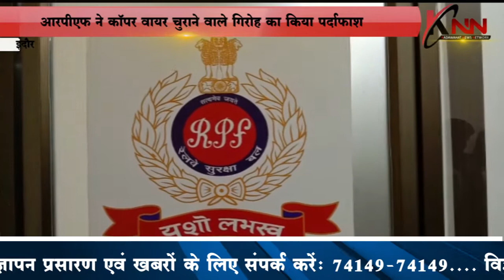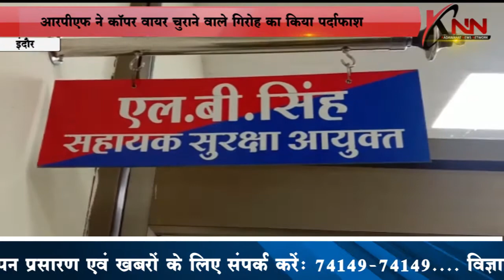RPF busted copper wire stealing gang | KNN News Indore KNN News Knn News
In Mhow section RPF busted copper wire stealing gang.

KNN (Kadwahat News Network) was launched on 15 November 2018 KNN is a newschannel launched by Piyush Jain (Senior journalist) to bring national and exclusive news to the people by KNN for news. Initially, when KNN was launched, initially only 5 to 6 people were employed but right now 70 to 80 people are working by joining KNN. Our goal is to have a big and good team in the future which will focus on national and exclusive news. One year has been completed for KNN. There have been many ups and downs in this one year, but we all worked as a team and overcome them by supporting each other in all opposite situations.